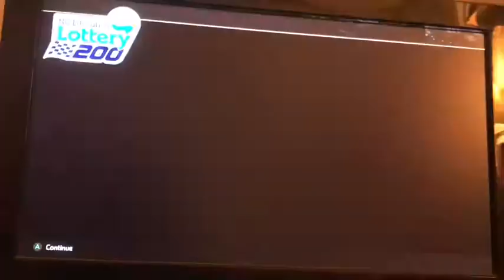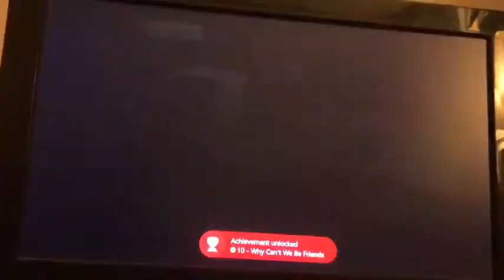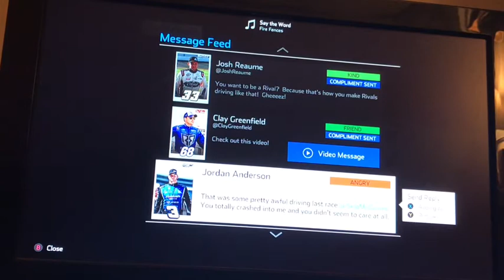Is Clay Bipolar???!!! NASCAR Heat 4 Career Mode: Episode 9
We head to Charlotte for what turned into a rather eventful race.